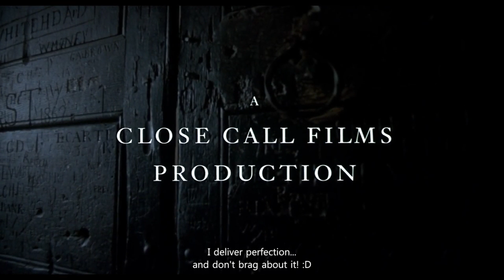조지왕의 광기 (국왕의 의회연설) 1994 film "The Madness of King George"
The film depicts the ordeal of King George III whose bout of madness in 1788 touched off the Regency Crisis of 1788, triggering a power struggle between factions of Parliament under the conservative Prime Minister William Pitt the Younger and the reform-minded Leader of the Opposition Charles James Fox.
소 피트 수상과의 타협

조지 3세는 자신의 뜻을 받들어줄 새 수상으로 윌리엄 피트의 아들인 소(小) 윌리엄 피트를 선택했다. 그러나 당시 피트의 세력은 하원 내 소수파에 불과했기에 피트의 수상임명에 대해 경질된 각료들은 당장에라도 헌법상의 정변을 단행할 기세였다. 다행히 피트를 수상에 올릴 수 있는 길이 열렸다. 노스 내각의 실패 이후 왕이 수상을 직접 임명하는 데 대한 부정적 여론이 있었기에 그의 등용은 다가오는 총선(1784년 3월)에서 국민의 선택을 따르기로 했다.

다행히 왕의 뜻이 총선에서 국민의 지지를 받아 소 피트 내각이 성립될 수 있게 되었다. 총선을 통해 피트는 국왕의 도움 없이 살아남기 어렵다는 것을 깨달았고, 국왕 역시 피트가 폭스와 같은 반대 세력에 맞서 국정을 잘 이끌어 나가기를 바랐다. 수상이 된 소 피트가 구상하고 있던 정책들을 제시했을 때, 왕은 상당 부분 마음에 내키지 않았지만 승인할 수밖에 없었다. 피트도 왕의 입장을 일부 묵인하는 조건으로 왕으로부터 막대한 통치 권력을 이양받았다.